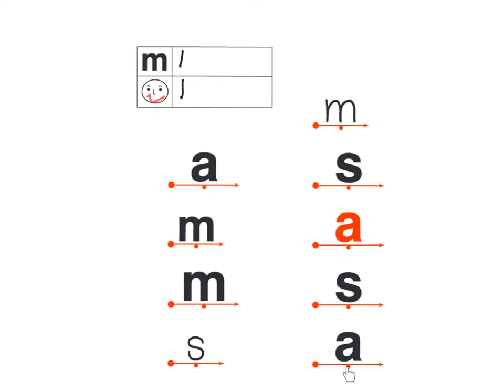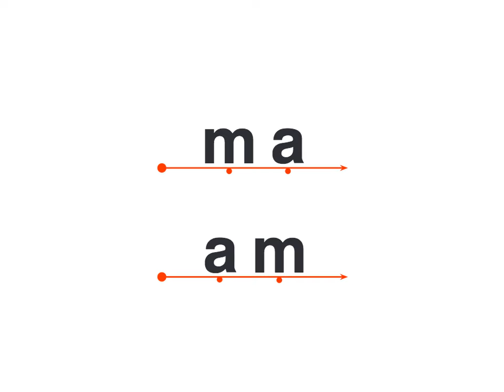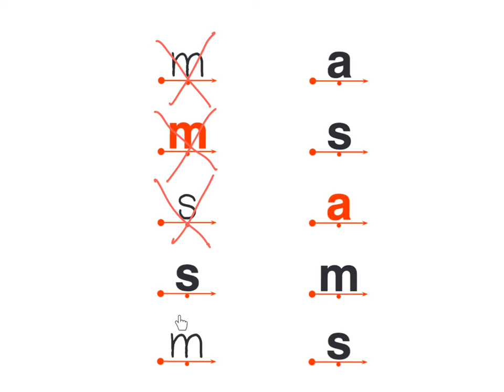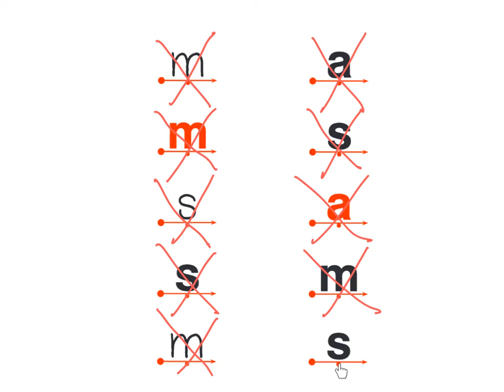RrL18 part 3